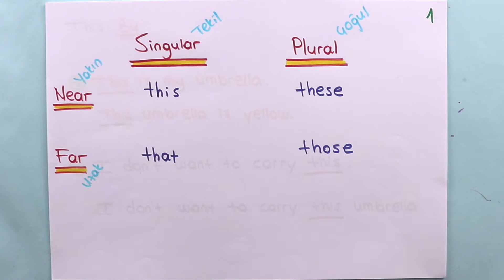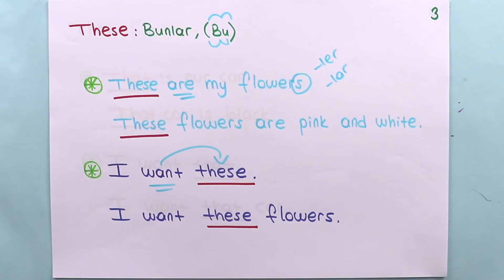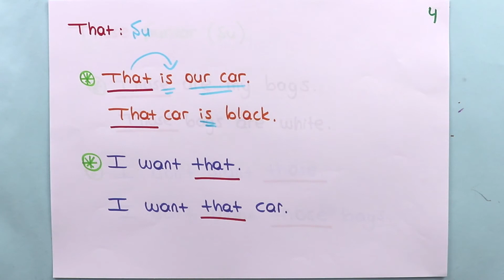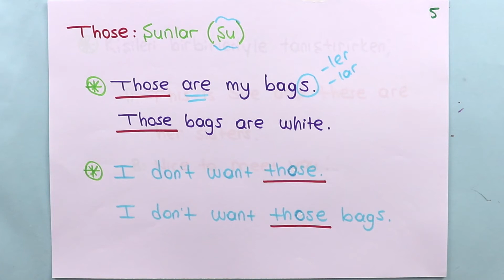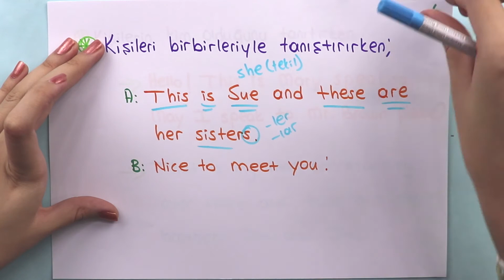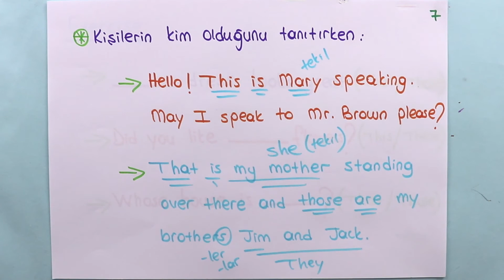Genel İngilizce #4 | Demonstrative Pronouns | İşaret Zamirleri | +PDF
Bu başlıkta açık liselerin İngilizce dersleri, açık öğretim için İngilizce dersleri, üniversitelerin hazırlık sınıfları için İngilizce sınavları hedeflenmiştir. Demonstrative Pronouns olarak this, these, that ve those incelendi. PDF